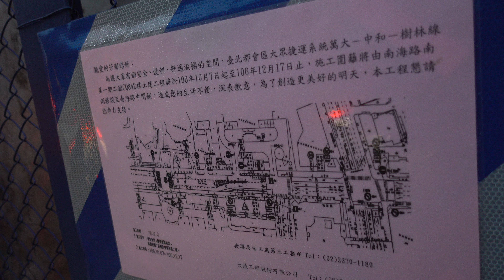台北捷運萬大線 南海路 施工圍籬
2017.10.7 台北捷運萬大線 南海路 施工圍籬